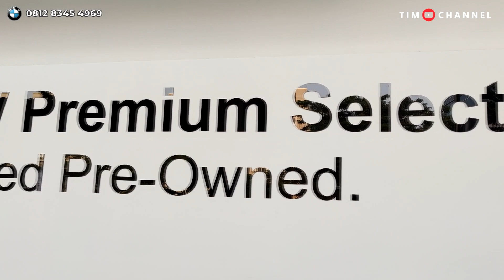MOBIL BARU HARGA SEKEN - KREDIT PAKET BUNGA 0-4% TENOR 5 TAHUN BMW BEKAS RASA BARU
Alamat Showroom:
BMW USED CAR SERPONG BSD
Astra Biz Center No.11D Jl. BSD Raya Utama BSD City, Lengkong Kulon, Serpong Sub-District, Tangerang Regency, Banten 15331